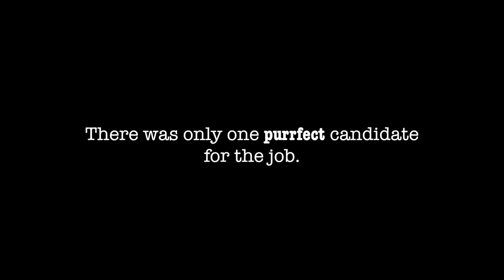Lil BUB edits mental_floss's 25 Most Powerful Websites Issue!